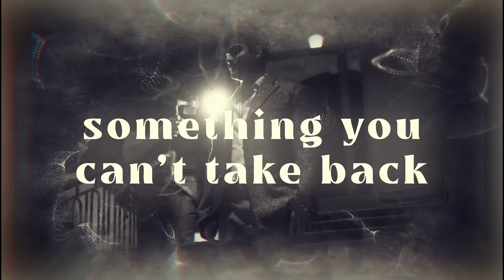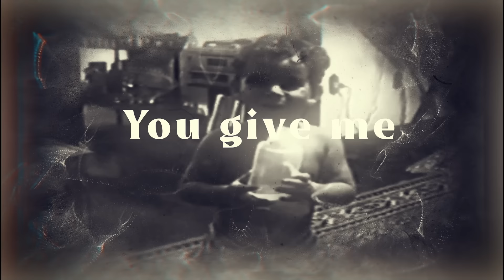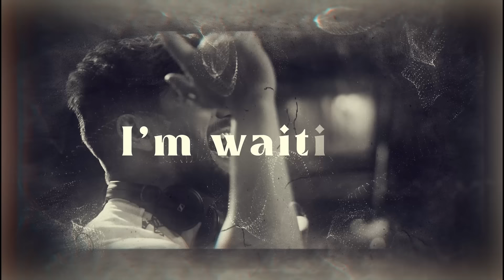EME, Fábio Lopes - Take Me Back (Lyric Video)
Bora viajar no tempo? ⏳
Tá no ar TakeMeBack, meu mais novo projeto que me trouxe uma vibe diferente, revivi lembranças que há muito tempo não recordava e sentir essa sensação novamente me deu um gole de vida.
É muito mais que música, é sentimento 🙌

[LETRA]

Oooo
That’s what you do (it’s what you do)
You give me unreal highs
Open skies
Red
I’m seeing red
I’m riding violet waves away from yesterday
Before it gets back it’s worse beginning
Before you saying something you can’t take back
Something you can’t take back
Tic tok
Tic tok
Tic tok
Tic tok …..

I dove into the deep end
Cause I thought I could swim
We brake up every weekend
What’s it going to be like (deo?)
I just want you so bad
Playing with my mind was not your intention
Cause I’m missin you
And I
I’m waitin
I’m waiting tonight
And I
I’m waiting
I’m waiting
That’s what you do
You give me yellow (?)
And orange skies
Red
I’m seeing red
Im riding violet waves away from yesterday
Tic tok
Tic tok
Tic tok
Tic tok ….
And I
I’m waiting
I’m waiting tonight
And I
Im waiting
I’m waiting tonight
I…..